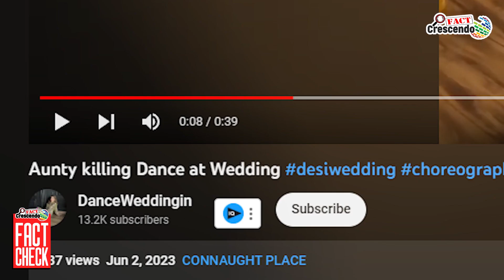Fact Check : The Saree-Clad Woman Dancing At An Event Is NOT Meenakshi Lekhi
Title:- The Saree-Clad Woman Dancing At An Event Is NOT Meenakshi Lekhi